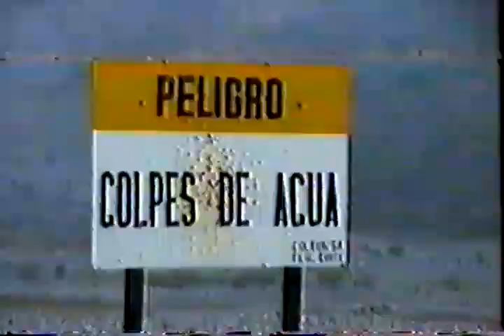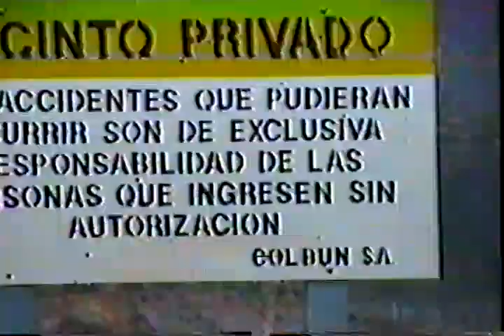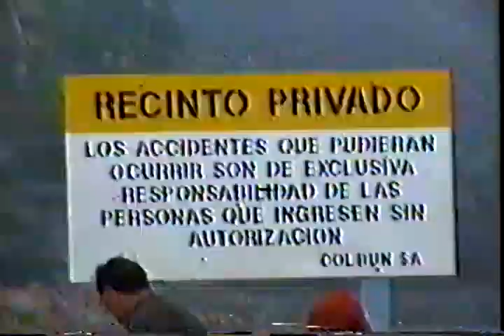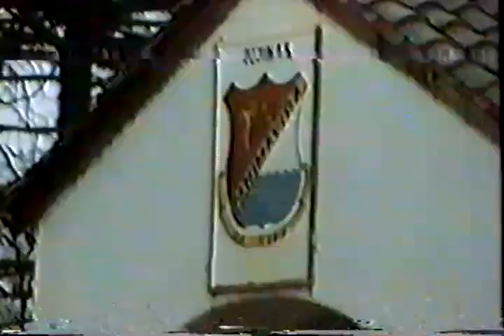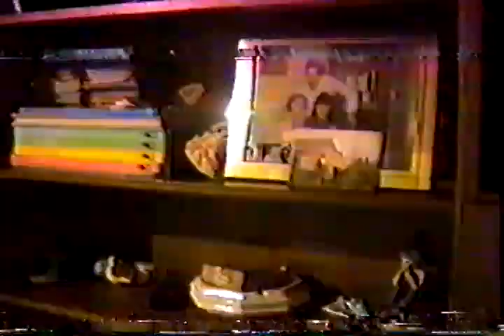RECUERDOS 1995 FAMILIA HERNANDEZ GONZALEZ EDITADO